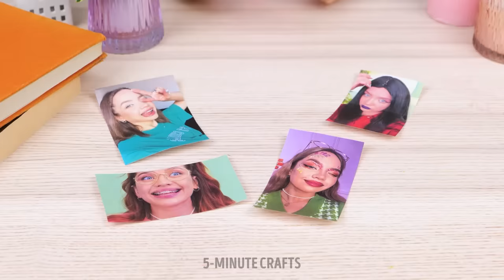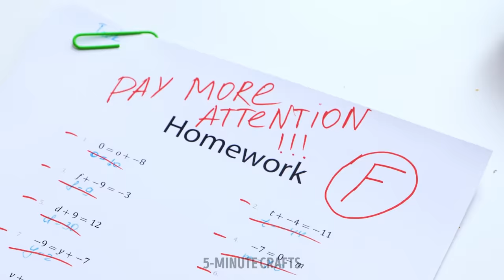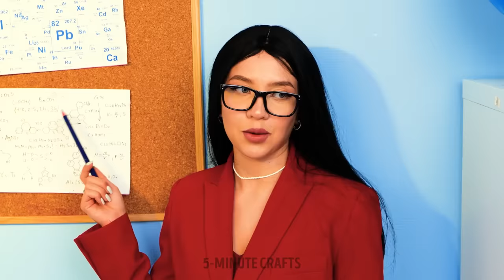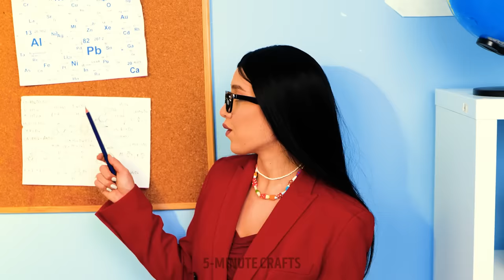Beautiful DIY Jewelry Ideas Where No Skills Needed 💍😍🤩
Discover how to make eye-catching necklaces, bracelets, earrings, and more using readily available supplies. From colorful beads and charms to delicate chains and pendants, the possibilities are endless. You'll be amazed at how simple it is to transform basic materials into stylish and personalized jewelry pieces 💍💍

Let's embark on this creative journey together and make stunning accessories that will leave everyone in awe! 💍😍🤩

TIMESTAMPS:
00:02 - DIY 3D-pen jewelry in Wednesday style
00:27 - Cool earrings out of Barbie shoes
00:54 - Polymer clay crafts